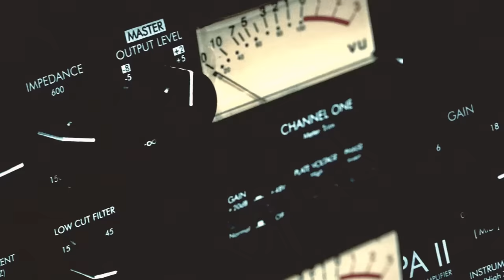STEEN, EZG, STEFF & SPINAL (Infected Records) | Studiosessie 299 | 101Barz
Het album van Steen, EZG en Steff heet 'Infected' en is vanaf vandaag te checken. De heren kwamen ook langs bij ons voor een nieuwe sessie!

Met dank aan: SoccerFanShop

101Barz is het grootste hiphop-platform van Nederland met wekelijks nieuwe video's. Natuurlijk brengt Rotjoch elke week de welbekende studiosessies op je beeldscherm, maar dat is niet alles. Videoclips van je favoriete artiesten die gemaakt zijn door het 101Barz-team vind je onder de noemer 101Barz Videoclipz. Items en portretten van beginnende rappers en gevestigde namen worden met regelmaat geupload. In Hitmakerz nemen we je mee achter de schermen bij de producers van de dikste hits van Nederlandse bodem. De rappers met de best bekeken sessies krijgen bezoek van Rotjoch om een Trophy in ontvangst te nemen.